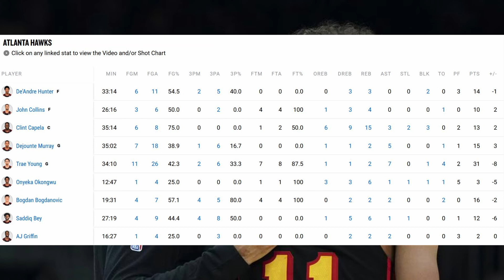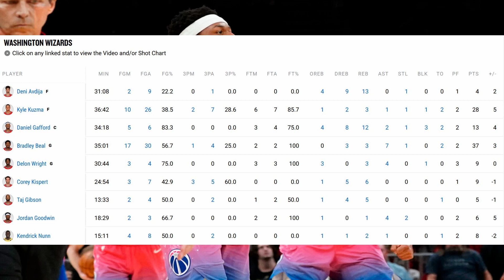Bradley Beal CLUTCHES UP & SPOILS Quin Snyder's First Game With The Hawks!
Fun matchup between two play-in teams at this moment, both moving in quite the weird directions in a way, but Hawks on the right track, the Wizards who god damn knows :D
Washington Wizards at Atlanta Hawks
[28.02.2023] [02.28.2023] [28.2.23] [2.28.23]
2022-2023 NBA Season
wizards hawks highights
hawks wizards highlights
wizards hawks recap
hawks wizards recap
Washington Wizards Atlanta Hawks recap
NBA Recap
2022-23 NBA Season, Recap
Love.
Thoughts on the game?